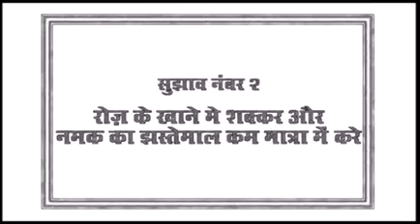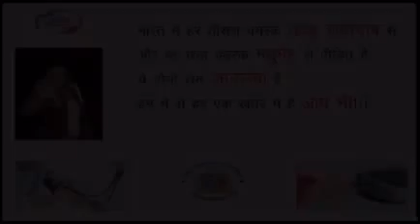How to live healthy life by Akshay Kumar